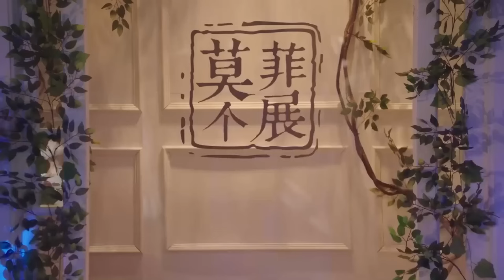ENGSUB【Get His Love】▶EP45-END | Zhang Han,Xu Lu 💌CDrama Recommender